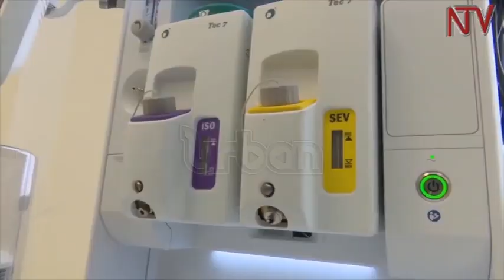Hospital refutes claims of detaining patients